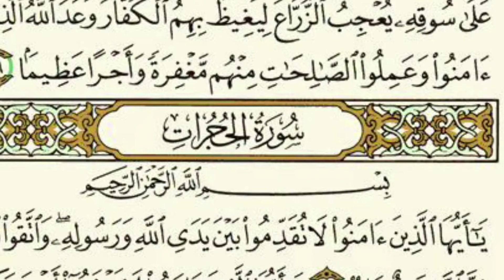Waa Maxay ADAB (DARDAARAN) Aan Ka Faa'ideysaneyno Suurad Al-Xujuraat ... HORDHAC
Waa 9GAAL ADAB (DARDAARAN) Oo Aan Ka Faa'ideysaneyno Suuradaan Aadka U Gaaban, Oo Aadka U Qiimaha Badan. Ee Fadlan Sii Gudbi.. JANADA ALLAH KU GALIYO...